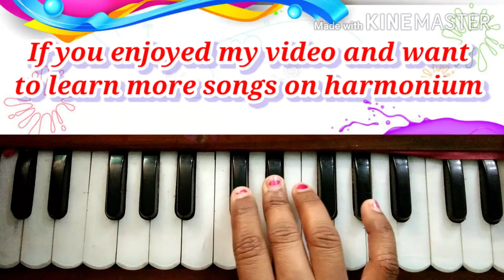Rang barse। Amitabh bachhan। holi geet on harmonium।with filler music।.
Lead your life presents new holi geet "rang barse "on harmonium. with filler music.
It is chorused by Aadya and Aarchi.